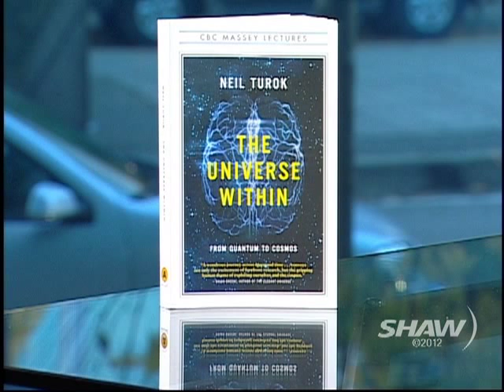Dr. Neil Turok with Fanny Kiefer Part 1 of 3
Author, Theoretical Physicist & Director @ The Perimeter Institute for Theoretical physics in Waterloo, Dr. Neil Turok, speaks with Fanny Kiefer about The Universe Within. The book explores the transformative scientific discoveries of the past three centuries -- from classical mechanics, to the nature of light, to the bizarre world of the quantum, and the evolution of the cosmos.